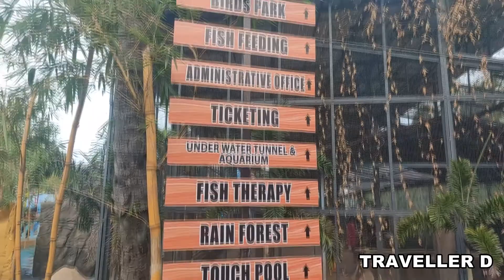Marine World | Chavakkad